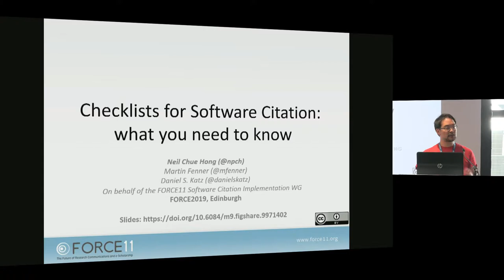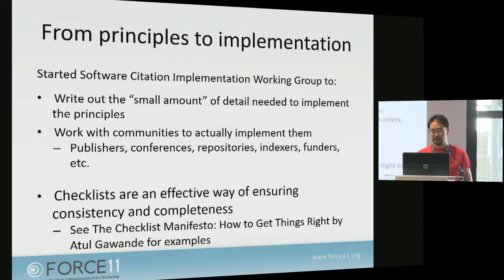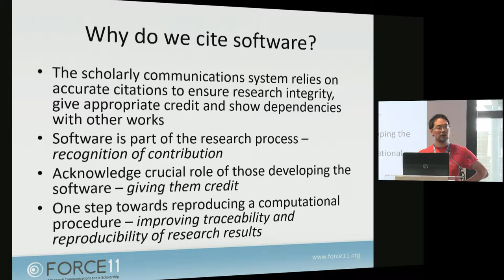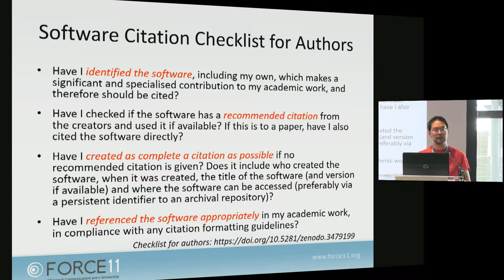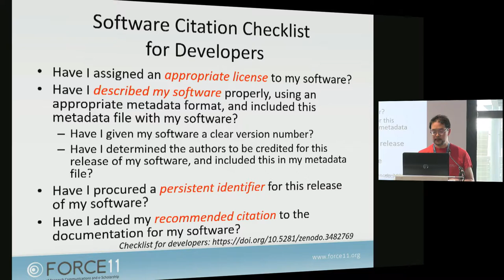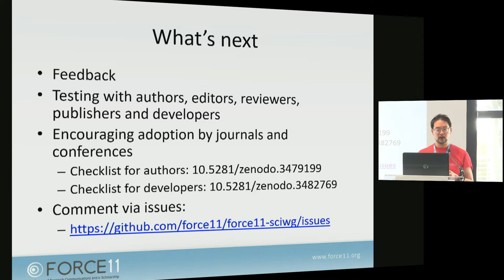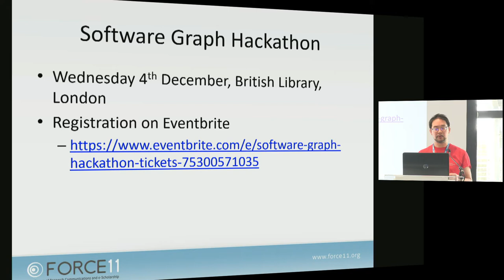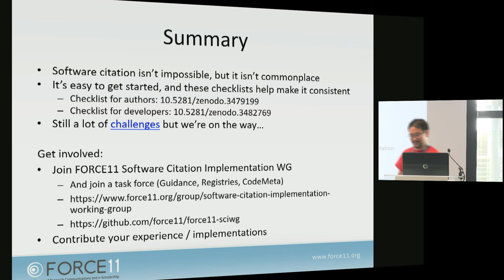Checklists for software citation: what you need to know - Neil Chue Hong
Presented at FORCE2019 by Neil Chue Hong, Director and Principal Investigator of the Software Sustainability Institute.